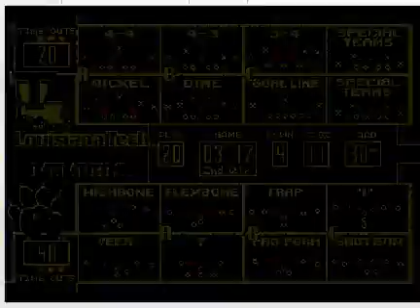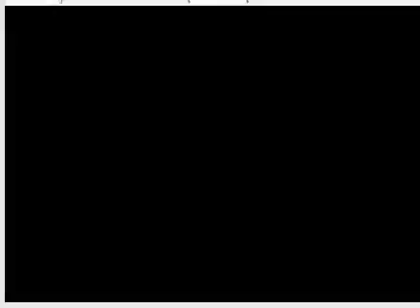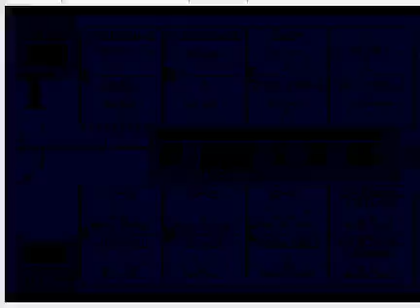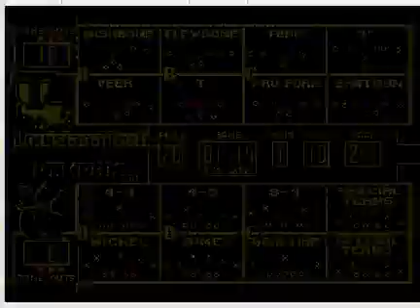College Football USA '97 (video 4,749) (Sega Megadrive / Genesis)